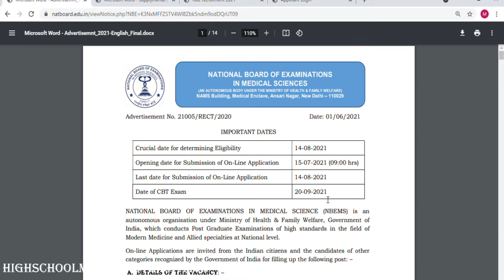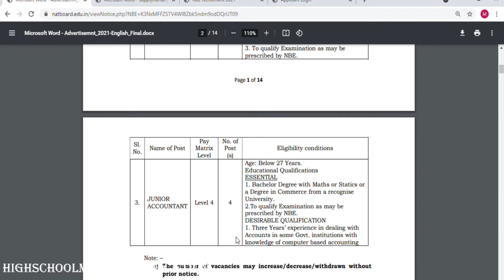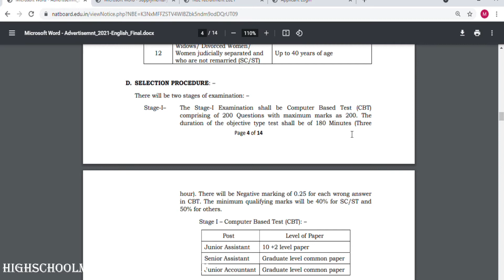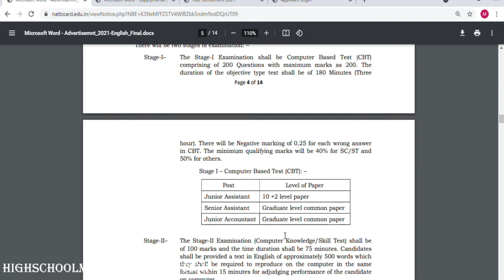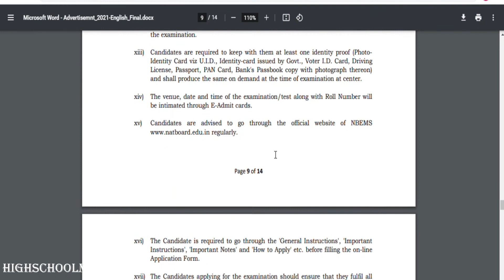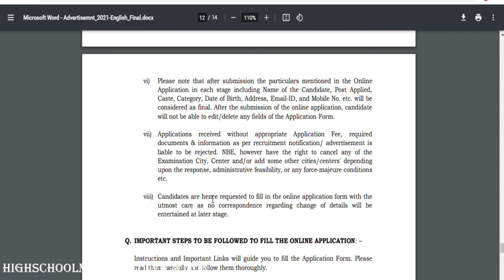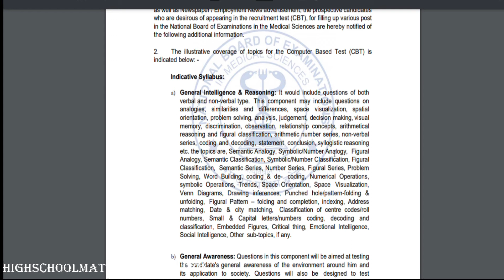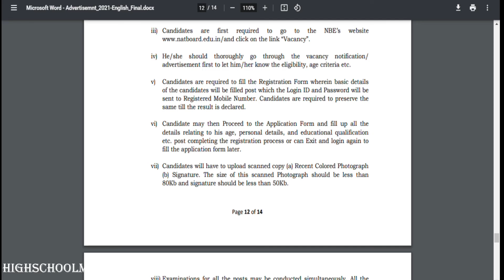National Board Of Examination Recruitment 2021 Details |യോഗ്യത : പ്ലസ് ടു / ഡിഗ്രി | How To Apply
NBE Recruitment 2021 | NBE Vacancy, Eligibility, Salary, Selection Process, Official Notification
Watch this video to understand about the Vacancy, Eligibility, Salary Selection Process and Official Recruitment Notification for National Board of Examinations in Medical Sciences (NBE) 2021

isro vacancy
10th pass jobs
12th pass job latest job notification 2021 new vacancy 2021
latest job news latest job vacancy latest jobs 2021

latest job govt latest govt job vacancy 2021 latest govt jobs
private job recruitment 2021
latest job recruitment
latest job requirement latest job recruitment 2021

notifications of SSC / RRB
Central Govt Jobs / Govt Jobs /  Kerala MBA Jobs
Kerala Btech Jobs / Kerala Bcom Jobs / Kerala BA Jobs
Kerala Goverment Jobs / PSC Jobs / Kerala Jobs
 Kerala Mcom Jobs / Kerala Commerce Jobs / Kerala Sales job
Bank Jobs
job vacancy , job vacancy 2021 ,
job interview , job vacancy malayalam ,
job vacancy in kerala , job vacancy 2021 malayalam ,
 job vacancy in kerala 2021 , job news , job news today ,
 job news 2021 , job news malayalam , job search ,
jobs , jobs malayalam , jobs in kerala , jobs in kerala 2021 ,
job vacancy today malayalam , job news today malayalam ,
 kerala job vacancies 2021 , kerala job , kerala job vacancy ,
2021 , government jobs , government jobs 2021 ,